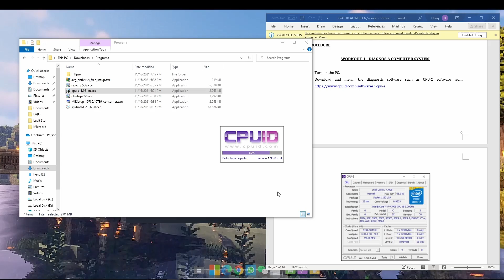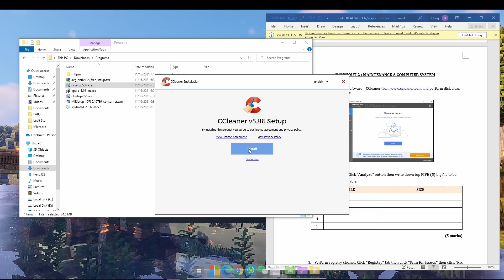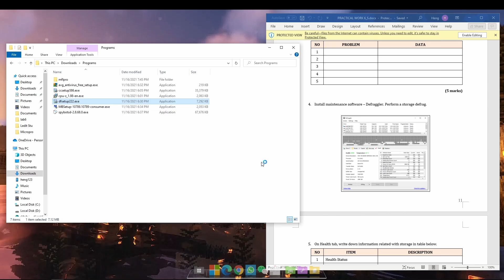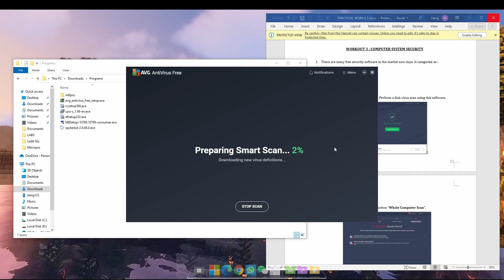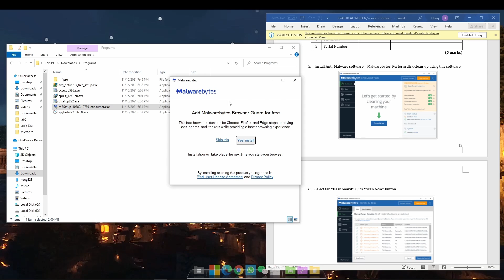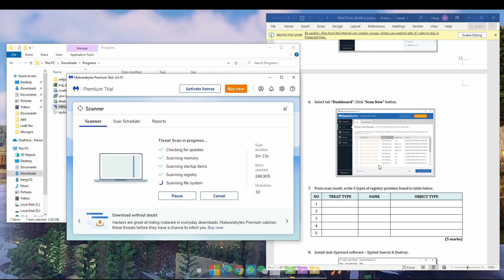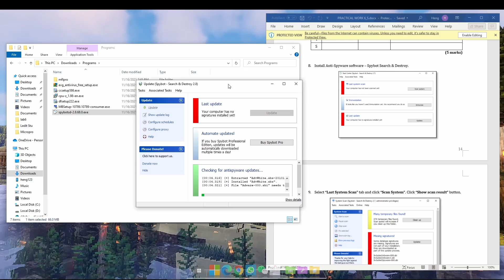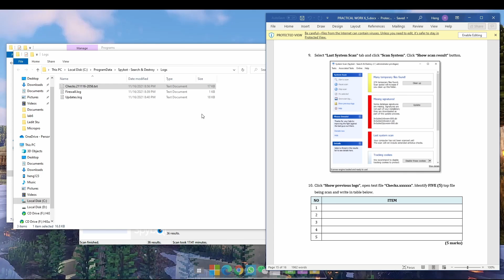DEC50113 PW6 - DIAGNOSIS, MAINTENANCE AND SECURITY